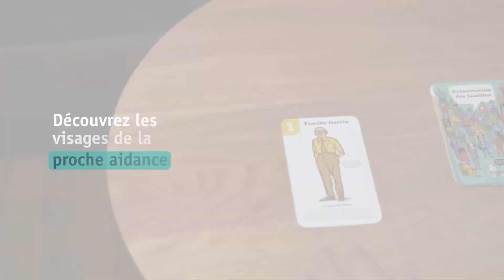Proches aidants! Un jeu des 7 familles - Ricardo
Dans la famille Garcia, Ricardo est grand-père et proche aidant.

Découvrez son histoire et celle de bien d'autres personnages touchants avec  « Proches aidants! Un jeu des 7 familles », illustré par Michel Rabagliati.  ❤️

Jouez-y dès maintenant sur appui-7familles.ca.